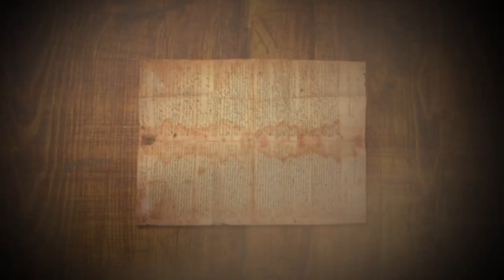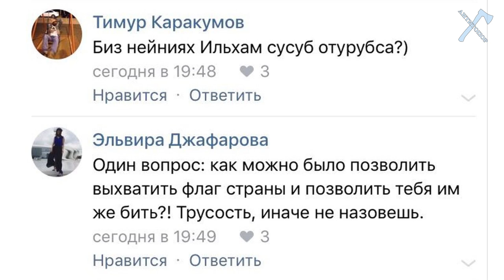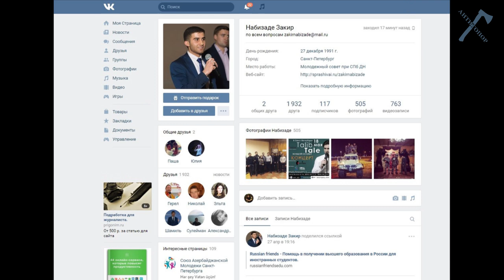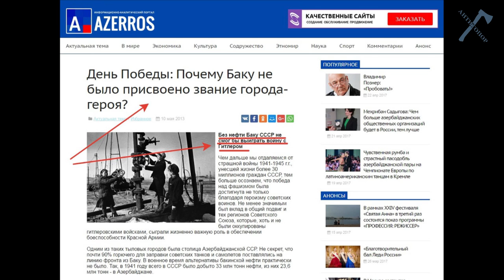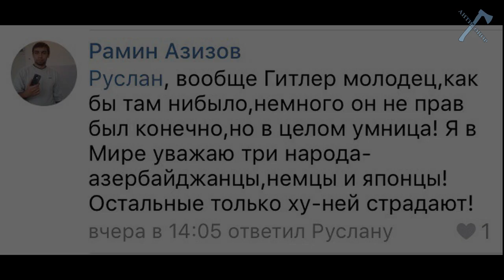День победы над дичью